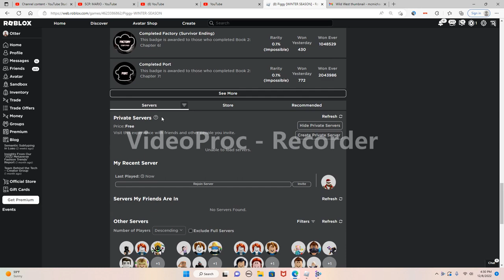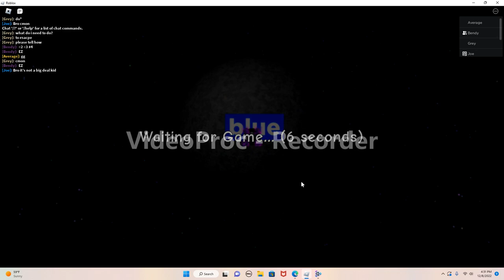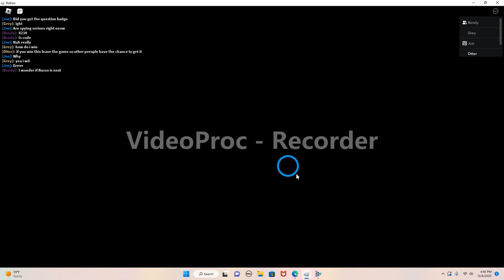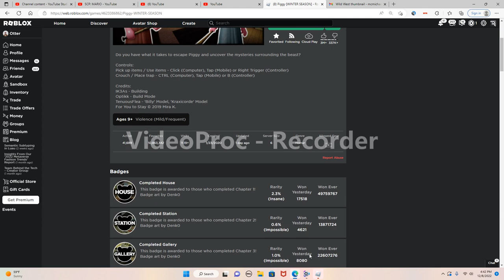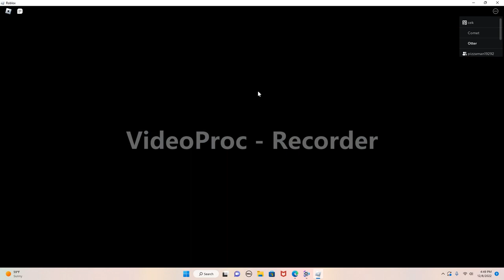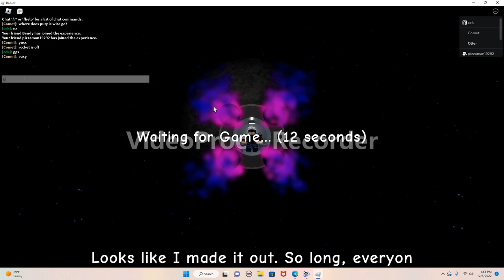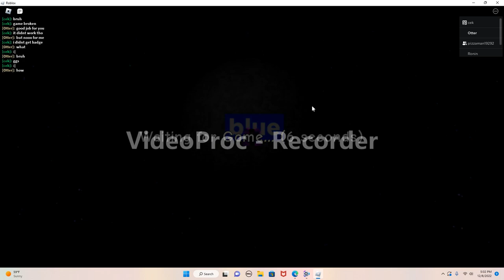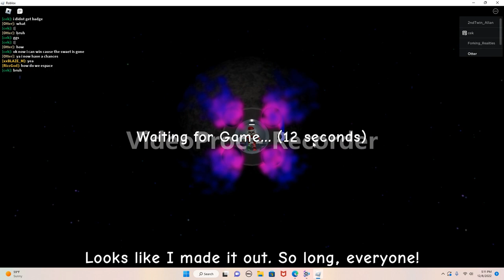Piggy RB Battles event